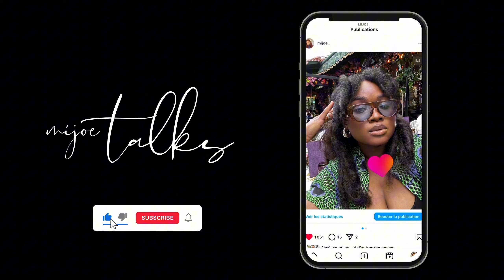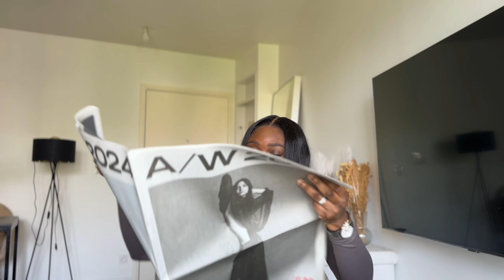HAUL AUTOMNE - MUST HAVE H&M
Helloooooo , j'espere que vous allez bien! Et surtout que vous êtes heureux de retrouver un petit peu de mode sur la chaine. Je suis tellement excitée j'espère vraiment que cette video vous plaira car pour un retour "modeux" j'ai mis énormément d'amour et de sérieux dans la réalisation de cette video.

Trèves de bavardages je vous laisse tous les liens

- gilet manche courte taille M : VENDU UNIQUEMENT EN MAGASIN REF : 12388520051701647
- pull camel loose PRIMARK REF : 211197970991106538
- hoodie HARVARD taille XL
- legging taille XS
Gillet leopard taille L REF : 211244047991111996
- pantalon vert taille 40 REF : 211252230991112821
- pull léger taille L REF : 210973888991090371
- pantalon noir taille 40